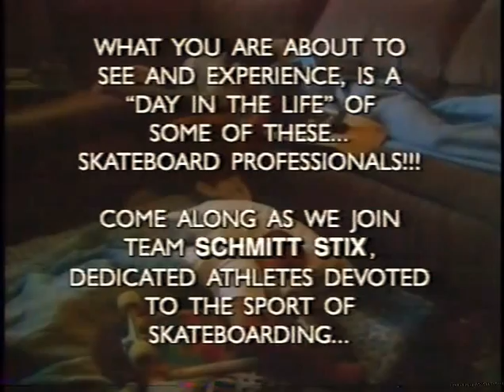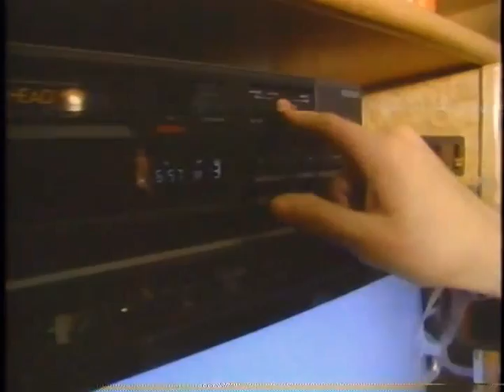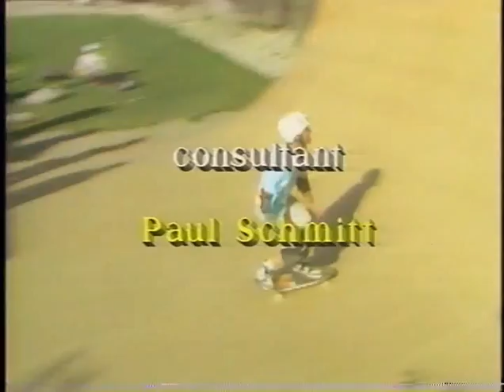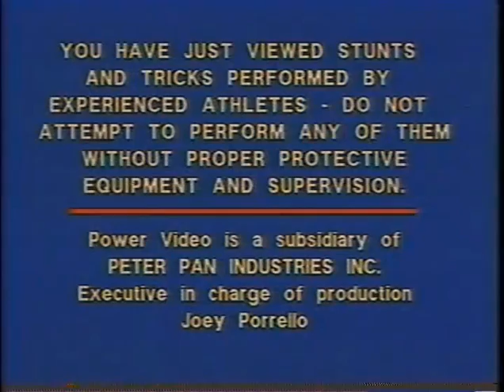Schmitt Stix - Skateboarding! (1987) [FULL VIDEO] rare, NOT on DVD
Schmitt Stix Skateboarding! 1987.  This is a rare VHS never released on DVD.  starring John Lucero, Joe Lopes, Monty Nolder, Paul Schmitt.  also featuring Allen Midgett, Steve Douglas, Chuck Hults, Don Fisher.  Shot on location at the Camarillo Ramps, CA.  running time approx. 30 mins.

rip lineage:  VHS , DVD-R , PC , mp4